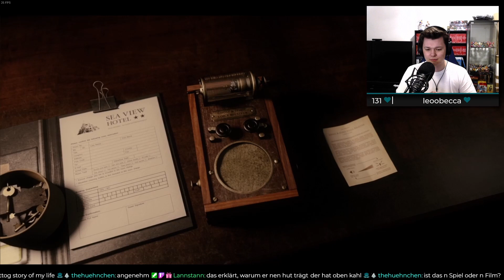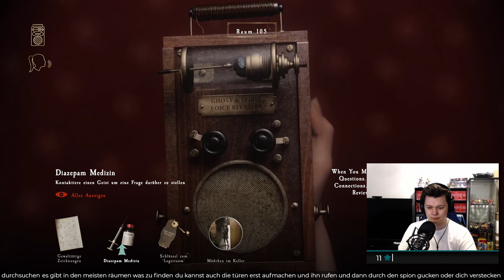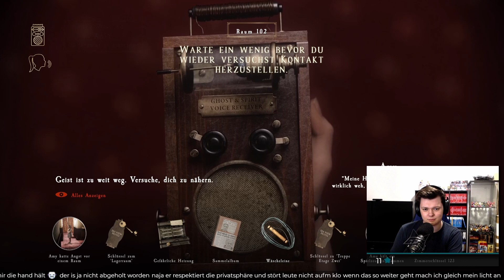Was ist in diesem Hotel nur passiert?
Und alles nur weil ich zu müde war seine Show zu gucken...